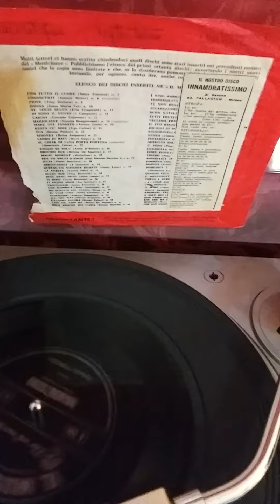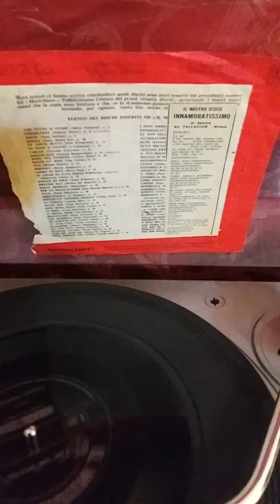Innamoratissimo . Emilio Pericoli ./Lyrics .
Innamoratissimo ( Virgilio Savona ) - canta Emilio Pericoli . Incisione su Flexi disco a 45 giri : Il Musichiere il giornale che canta- The red record 45 N. 20087 . Flexi disco a 45 giri che fà parte della mia collezione di dischi .

Innamoratisdimo .

Sono sono innamorato !
Tanto tanto innamorato !
Innamoratissimo !
La la la la la la la
innamoratissimo
di te .

Canto canto a perdifiato
tanto sono innamorato !
Innamoratissimo !
Innamoratissimo
di te !

Mi sento amico del mondo
di tutto di tutti perchè
amo te !
Vorrei comprare la luna
le stelle ed il mare per te
sol per te !

Sono sono innamorato !
Tanto tanto innamorato !
Innamoratissimo !
innamoratissimo
di te !